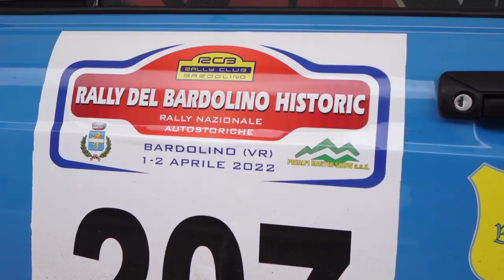Rally di Bardolino 2022 - L. Cordioli E. Corradini #207 - A112 Abarth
Team AT Racing - Autobianchi A112 Abarth